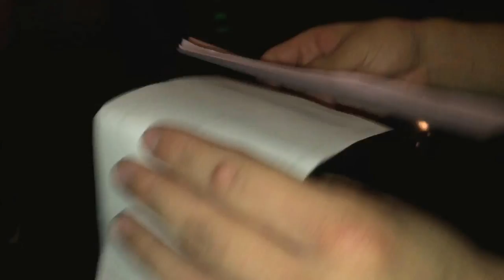Joshua Franco right after his KO win - esnews boxing